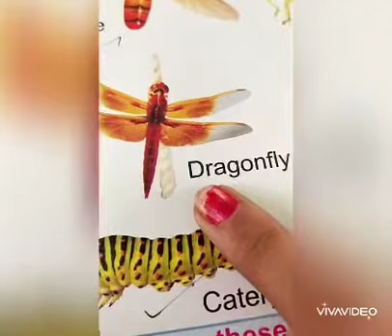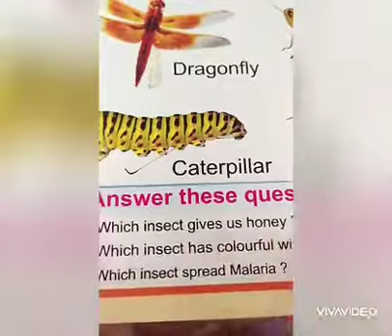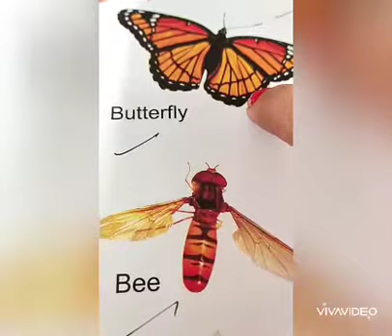Insects 2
Picture book